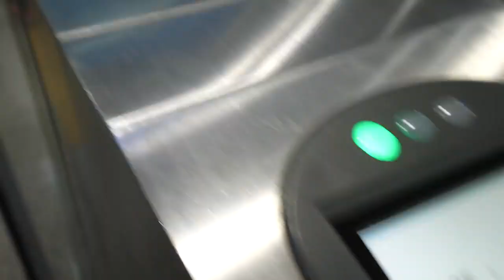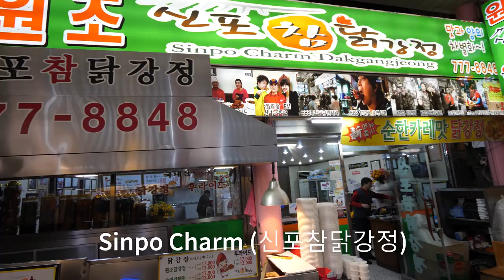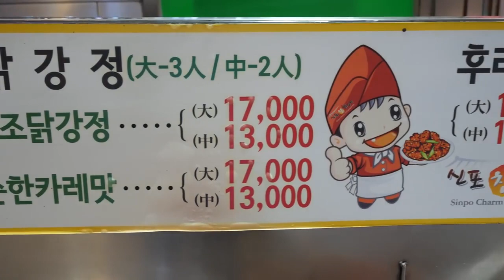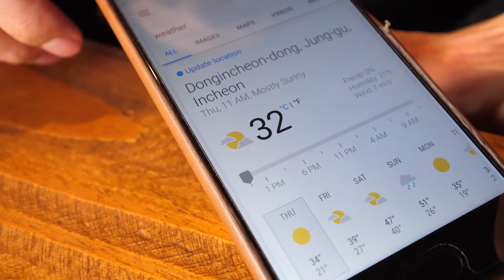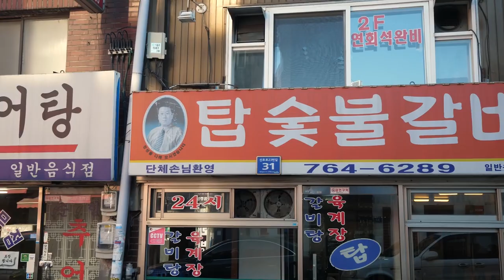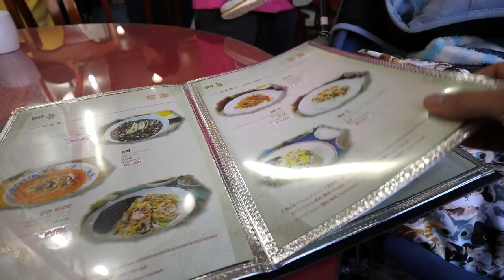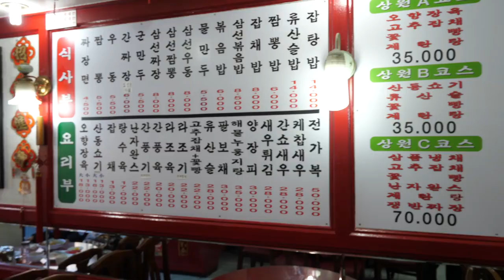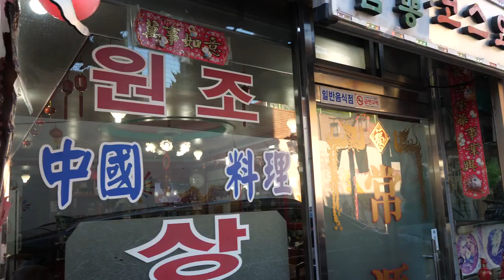Korean Food Tour - SHORT RIBS BBQ and Juicy FRIED CHICKEN on 14-Hour Incheon Airport Layover!